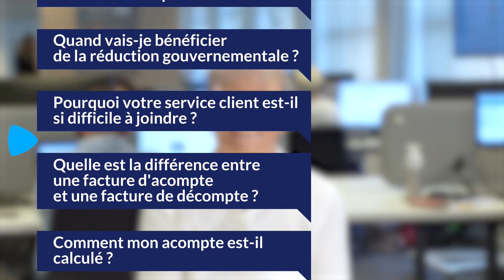Pourquoi votre service client et si difficile à joindre ?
Cet hiver, ENGIE veut se tenir à vos côtés avec des solutions qui vous aident au quotidien. Pour cela, nos conseillers clients répondent à vos questions sur l’énergie.

Engie.be/vosquestions